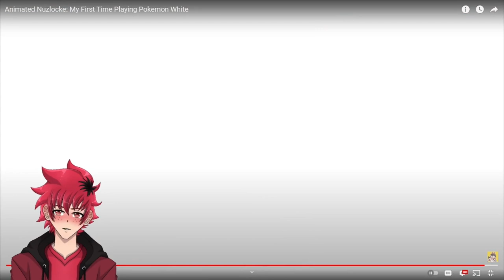TEPIG NO | EZ DOODLES Animated Nuzlocke: My First Time Playing Pokemon White REACTION | Vtuber React